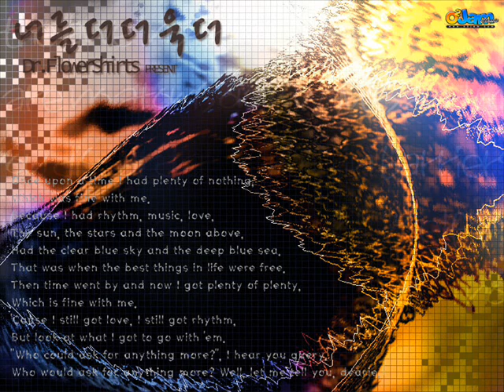O2Jam Classic - 너를더 더욱더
Title:  너를더 더욱더
Genre Rock
Artist Dr.꽃샤쓰
Editor NoteFactory
BPM 158.15
Level 4/6/12
Notes 357/529/1102
File:o2ma192